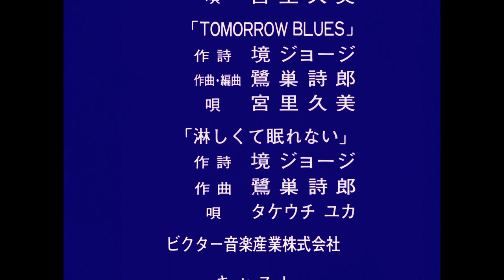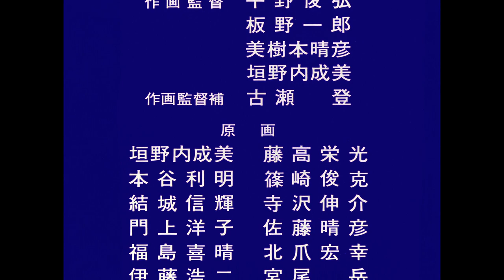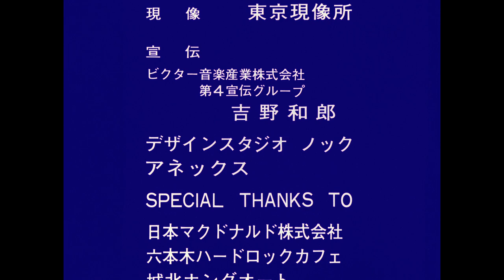Megazone 23 1985 Ending scene HD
Classic '80s Japanese cel animation OVA
Celluloid